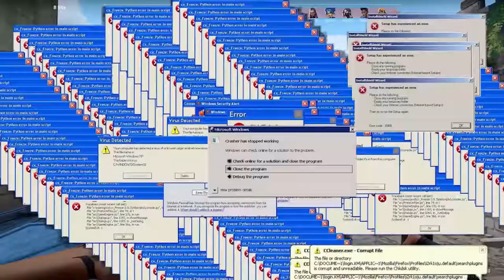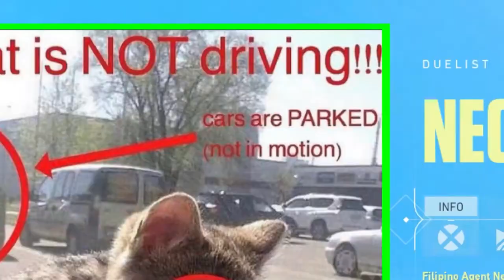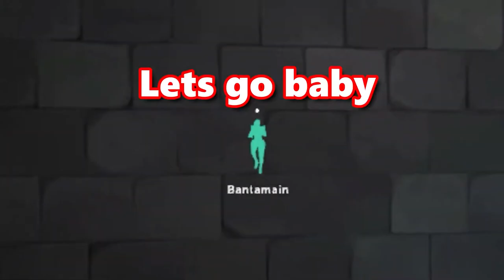What 1000 Hours Of Valorant Does To A Person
What's up gamers, in this video me and my friends are back with some more epic Valorant stuff, you know the drill by now. Hope you guys enjoy the video, leave a comment to let me know what you thought.

Okay guys and girls and males and females and the epic valorant gamers today in this epic funny hilarious valorant video because I'm a daily uploader guys and I upload all the time guys we play more valorant omg omg oh my god no way more valorant guys it's super popular guys. Okay everyone today in these toxic Valorant funny moments videos in Valorant my friends and my friends invade Albuquerque, New Mexico in Valorant and use our incredible minds and genius to recreate the entirety of Breaking Bad in the epic funny toxic video game called Valorant. We start off the video in pride month, do you guys remember pride month that was so cool and colourful and proud and stuff and me Deezel Stern and my friends Bantamain and Noxn start to be funny toxic moments to our teammates trolling and toxic teammates in Valorant.